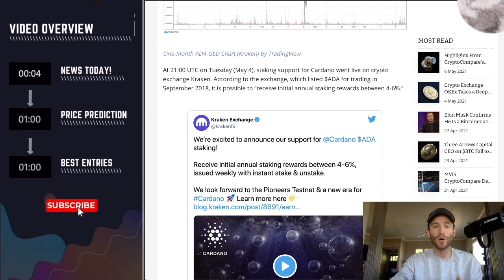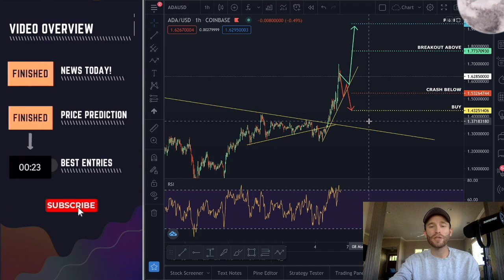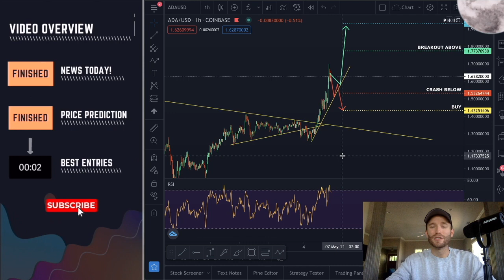Cardano (May 6) - HUGE NEWS!! Heading to $5.00!!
Video Overview:
0:05 Cardano News Today
1:00 Cardano Price Prediction
2:00 Cardano Buy Entries